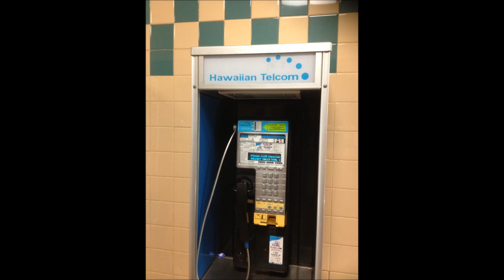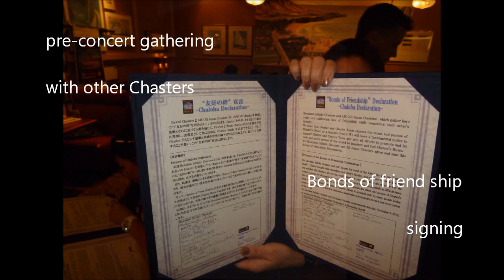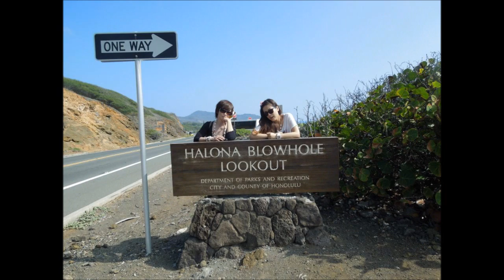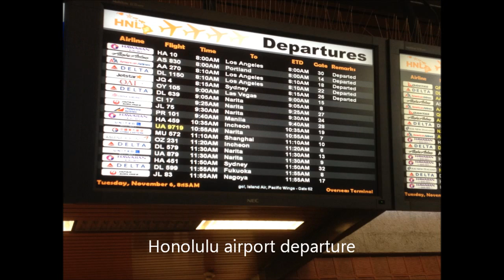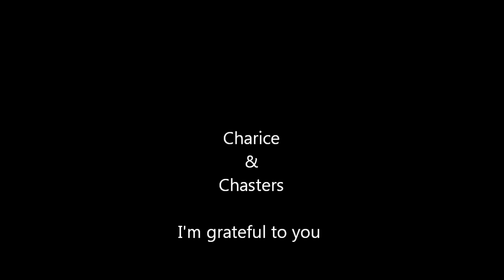Charice Hawaii Aloha Chasters All Japan Chasters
Charice & Chasters I'm grateful to you